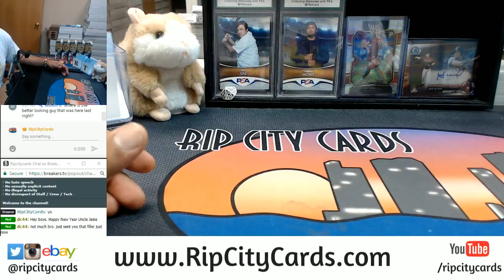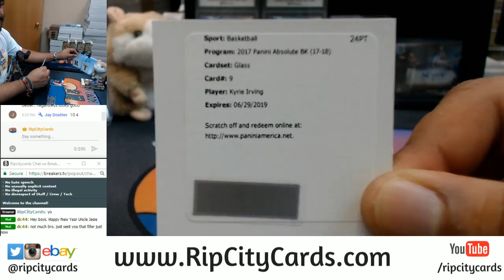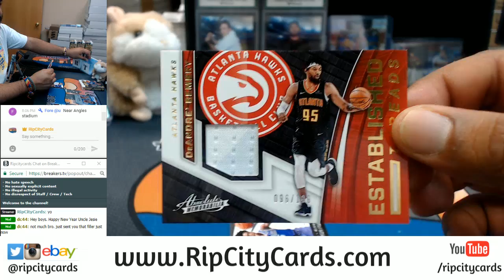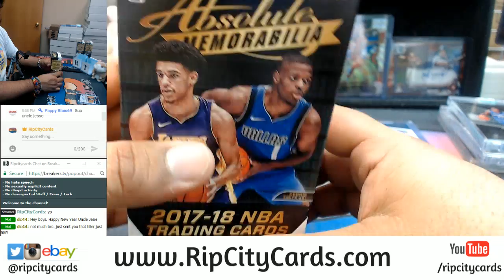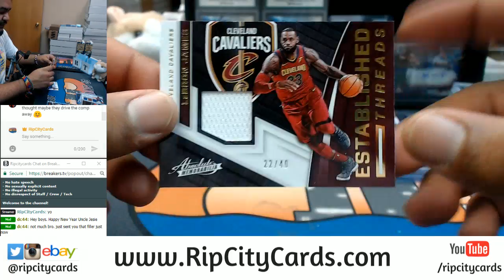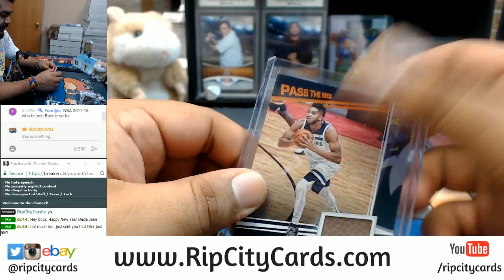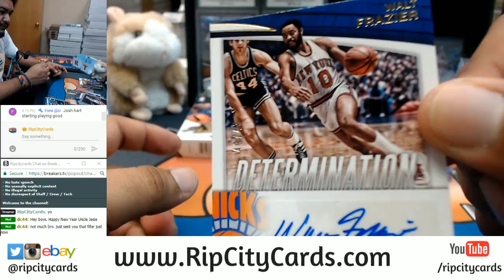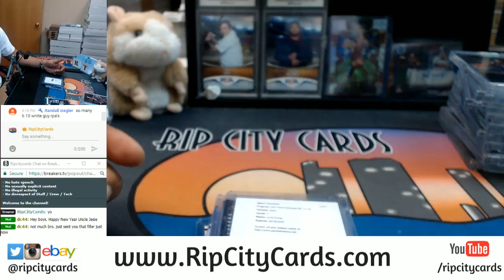2017 Panini Absolute Basketball Half Case Break #4 eBay